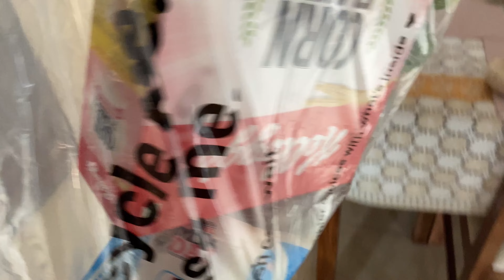I LOVE STRAWBERRY | NEW FOOD HABIT | BANGLA VLOG